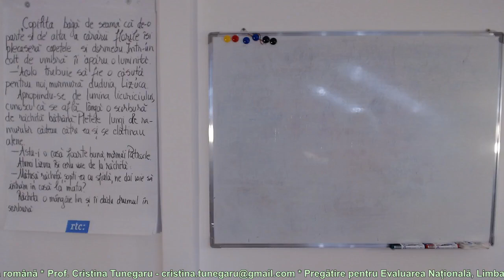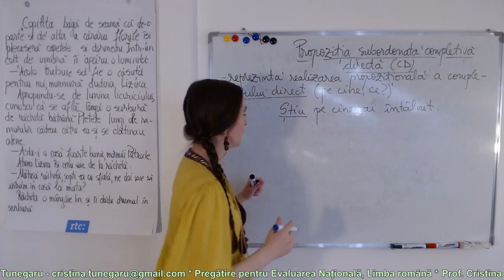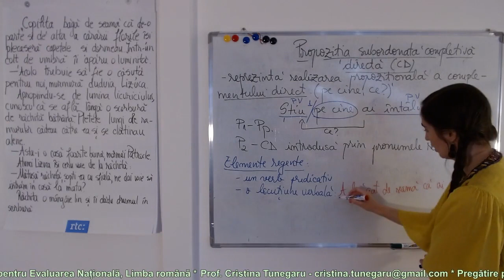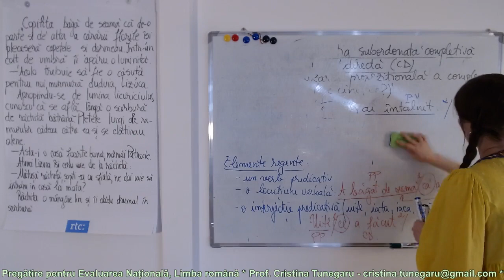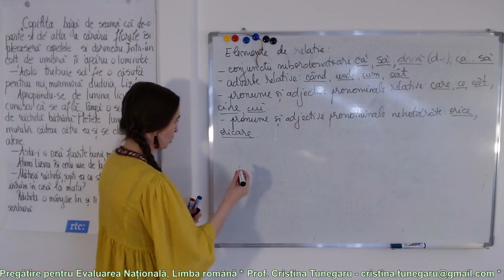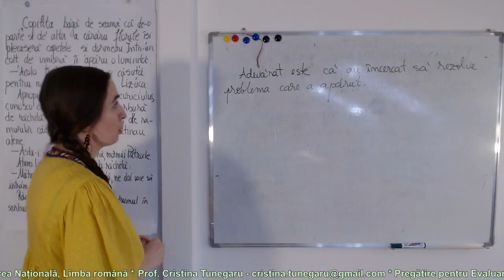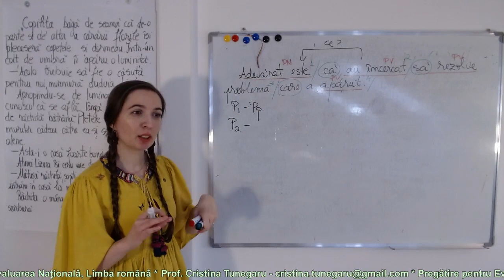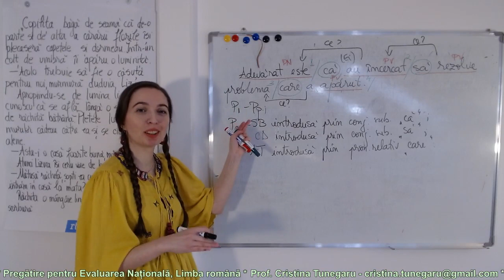Propoziția subordonată completivă directă - pregătire pentru Evaluarea națională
Bine v-am găsit la cea de-a patra sesiune de pregătire pentru Evaluarea națională, clasa a VIII-a. Subiectele de astăzi sunt:
Propoziția subordonată completivă directă - (acest clip)